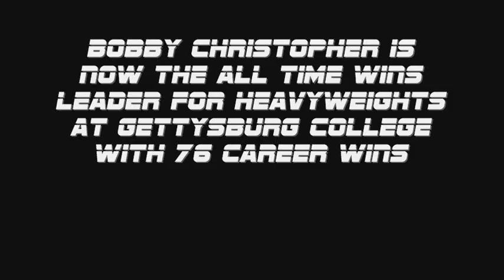Wrestling at W&J Quad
Gettysburg battled Washington & Jefferson College, Muskingum University, and Washington & Lee University on Jan. 8. Senior Bobby Christopher won a pair of matches and became the program's all-time winningest heavyweight.